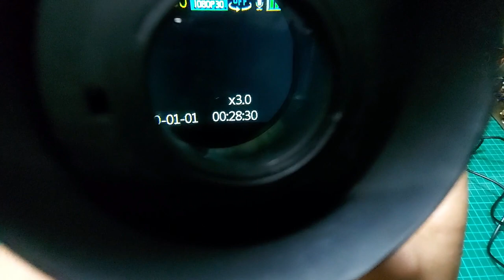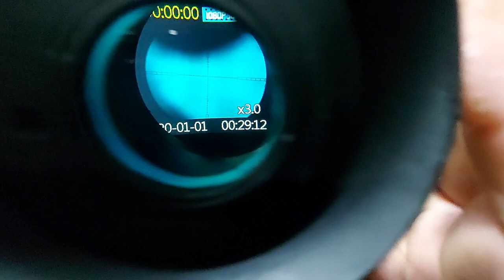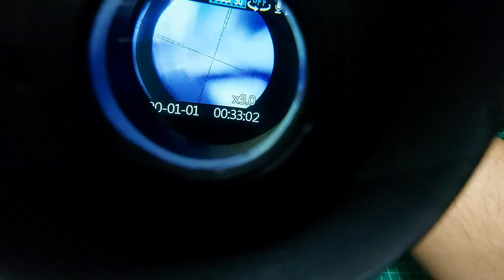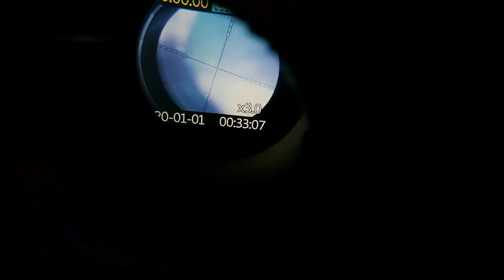How To install Night Vision V3 to Scope , Pasang NV V3 ke Teleskop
install Night Vision V3 to Scope cara merubah teleskop biasa menjadi teleskop malam dengan memasang modul penglihatan malam Night Vision V  ke teleskop.